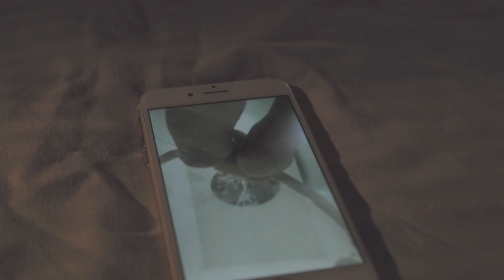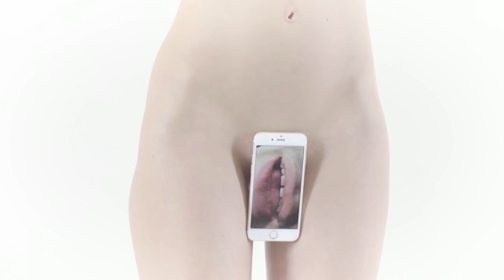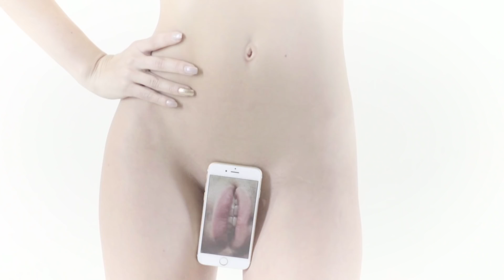Kings of Leontev feat SL - Золотой Айфон (uncensored)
Обворожительная блондинка, которая была названа СМИ как самая красивая болельщица чемпионата мира-2018, оказалась порноактрисой. Девушку зовут Наталья Немчинова. Natalya Andreeva, Наталья Андреева, Annabell, Delilah G, Danica A, Danica.

A stunning blonde who was hailed by the media as Russia’s most beautiful World Cup fan has been identified as a porno film star. The blonde was recognized as Russian adult film star Natalya Nemchinova, who has appeared in X-rated movies under such aliases as Natali Nemtchinova, Natalia Andreeva, Delilah G, Danica, Amanda, Asya, and Annabell.